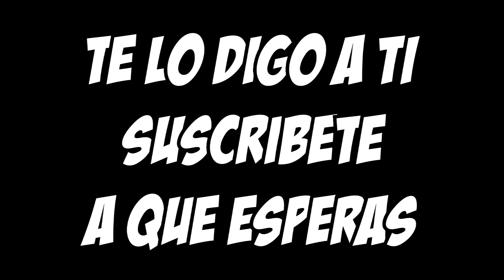El cacasutra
Todo lo que hago digo y ni digo es humor, comedia sarcasmo, vacilón, joder CHACHO... Y mucho más.

Hecaton MV te da el ¡BUENOS DÍAS 186! El cacasutra

Cada día por la mañana unos buenos días diferentes, no te lo pierdas.